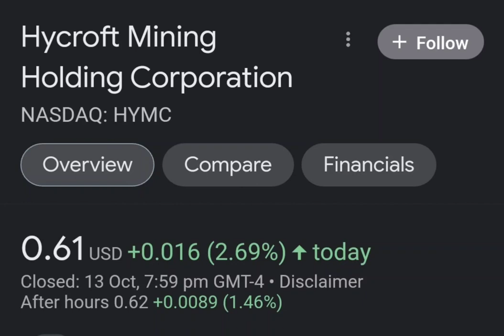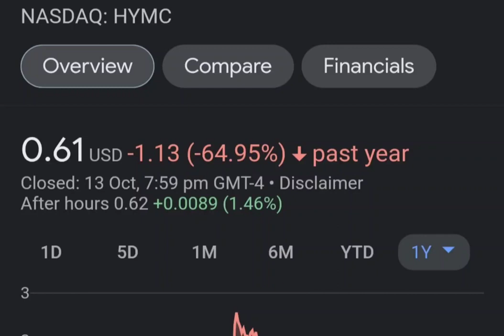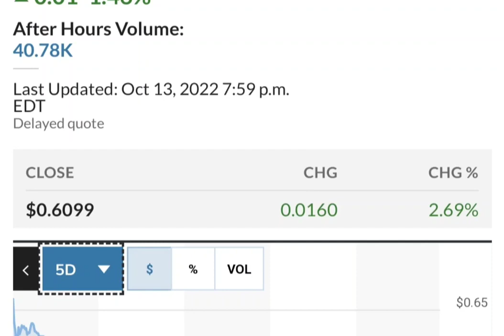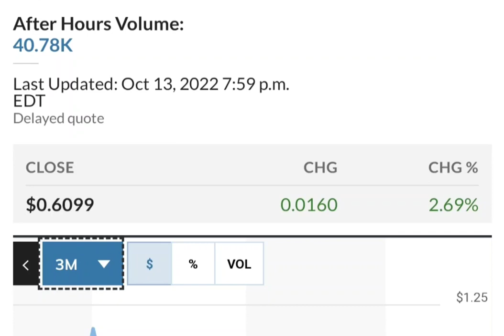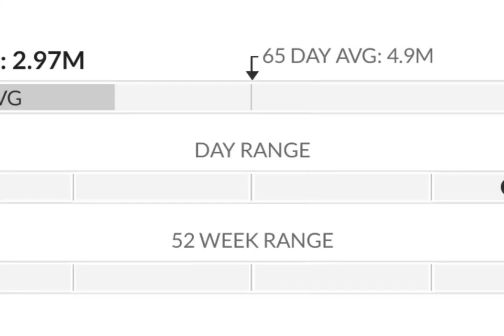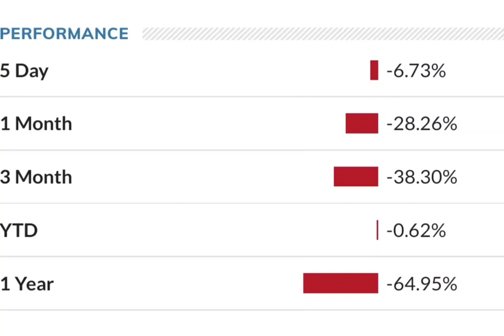HYMC Stock Will Make Millionaires HYMC Stock Analysis Hycroft Mining Holding Stock Prediction